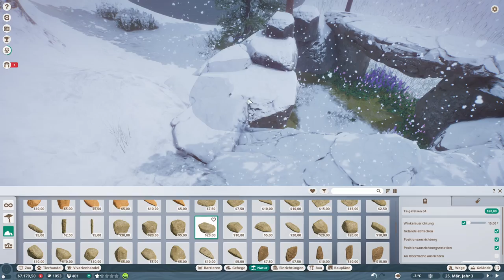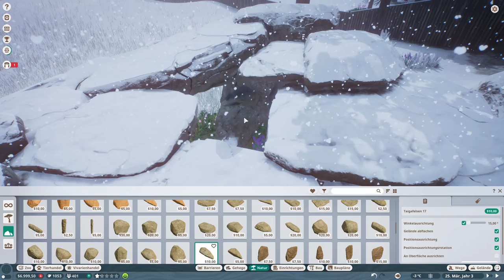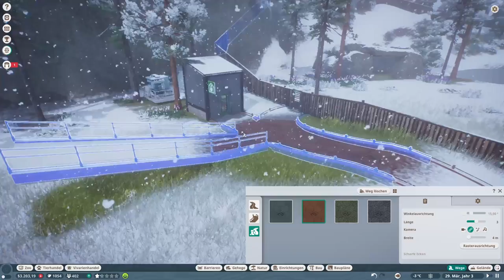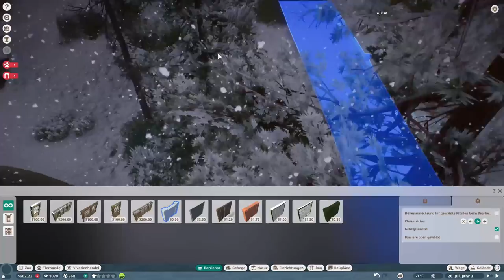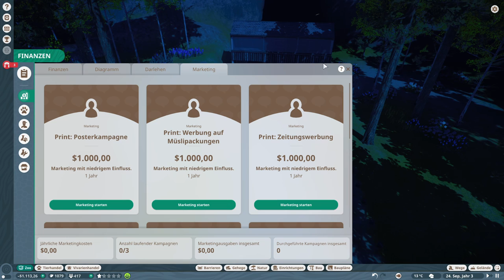Planet Zoo | 012| Erster Nachwuchs